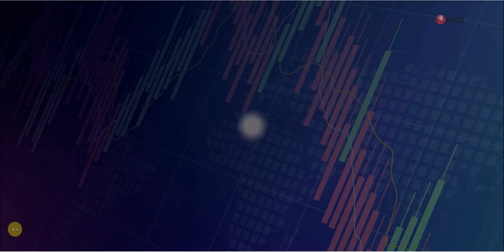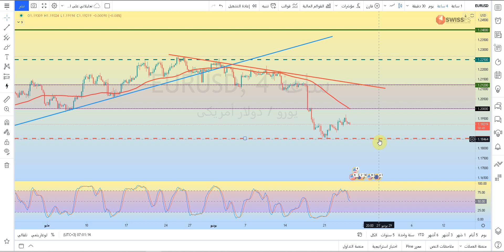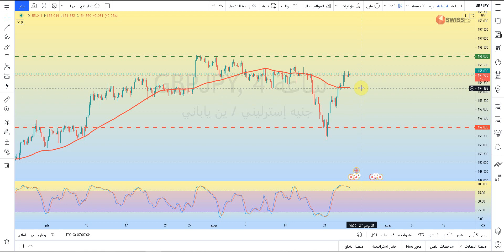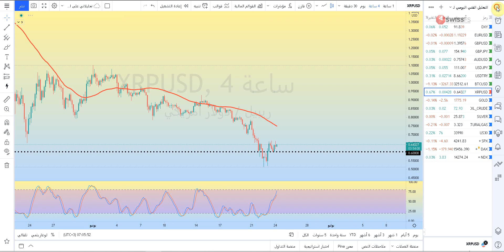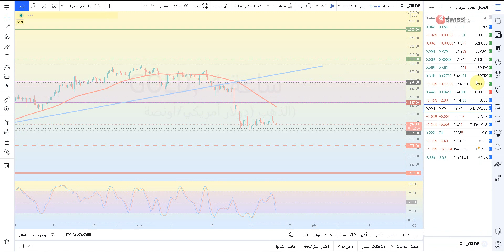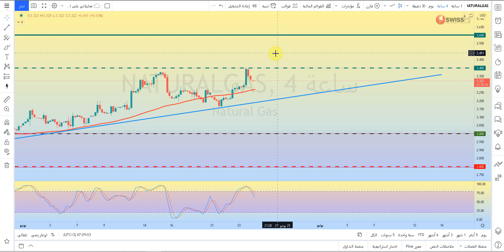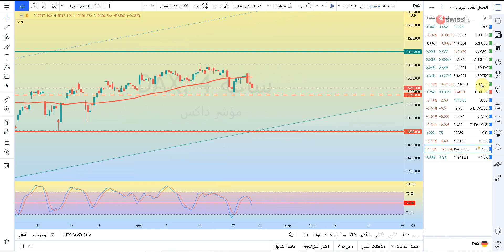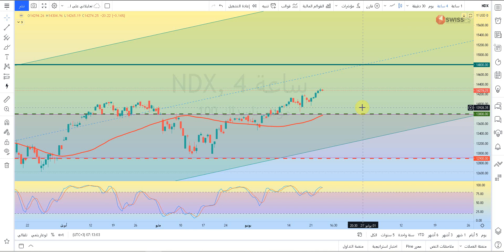التحليل الفني اليومي للعملات والسلع والمؤشرات مع أ / محمد قيس عبدالغني -24/6/2021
حسابي على تويتر :
تفاصيل فيديو التحليل الفني بالوقت :
00:00 المقدمة
00:51 فقرة تحليل مؤشر الدولار الأمريكيDXY
02:12 فقرة تحليل زوج EURUSD
02:44 فقرة تحليل زوج GBPUSD
03:32 فقرة تحليل زوج GBPJPY
04:42 فقرة تحليل زوج AUDUSD
05:10 فقرة تحليل زوج USDJPY
05:31 فقرة تحليل زوج USDTRY
06:44 فقرة تحليل البيتكوين مقابل الدولار الامريكي
07:13 فقرة تحليل الريبل مقابل الدولار الامريكي
08:17 فقرة تحليل الذهب
09:16 فقرة تحليل النفط
09:51 فقرة تحليل الفضة
10:19 فقرة تحليل الغاز الطبيعي
10:57 فقرة تحليل مؤشر الداوجونز
12:12 فقرة تحليل مؤشر ستاندرد اندبورز 500
13:00 فقرة تحليل مؤشر الداكس
13:33 فقرة تحليل مؤشر الناسدك